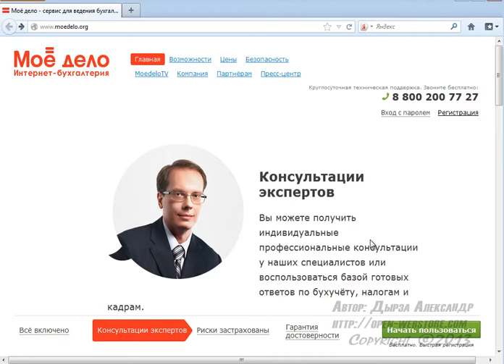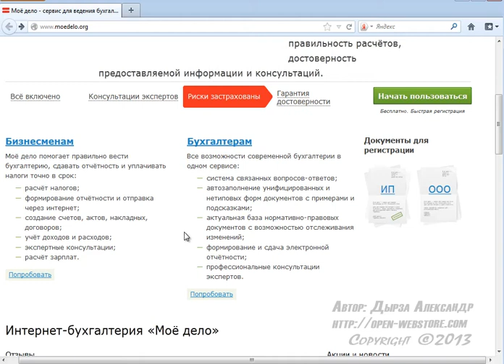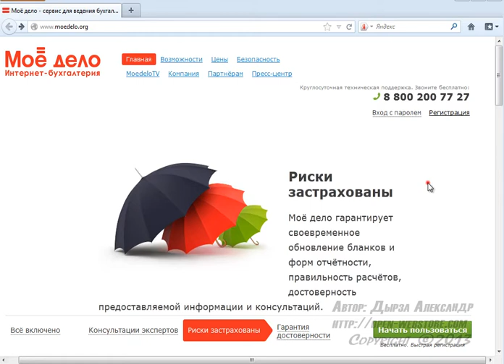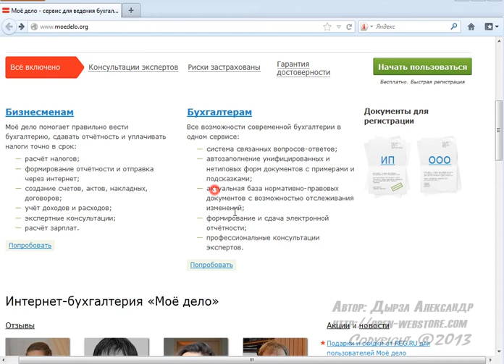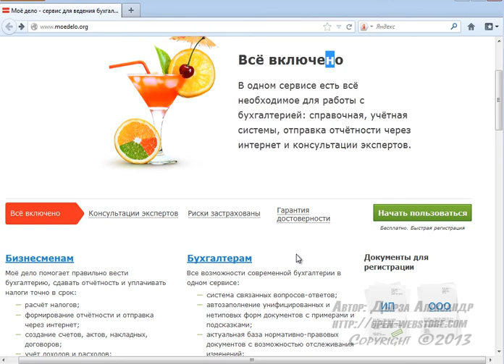1 Введение ИП или ООО Видеокурс webasyst от А до Я Как открыть Интернет магазин